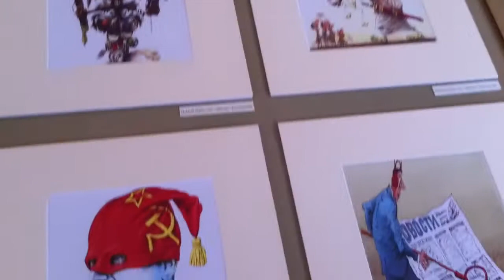Inaugurazione della mostra «Satira In Russia» - 9 luglio 2011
Si tratta dell'inaugurazione della mostra «Satira in Russia" - in corso di svolgimento al Museo della Satira di Forte dei Marmi, fino al 2 ottobre 2011  - che propone una carrellata sulla satira politica in Russia.
In mostra disegni di: Alexander Sergeev, Alexej Merinov, Andrej Popov, Dmitrij Kononov , Igor Smirnov, Ilya Katz, Sergej Elkin, Sergej Tunin, Slava Syssoev, Vasiliy Alexandrov, Victor Bogorad, Victor Skrylev, Vladimir Ivanov, Vladimir Mochalov, Vladimir Stepanov, Yurij Boxer, Yurij Pogorelov, Mikhail Zlatkovsky.